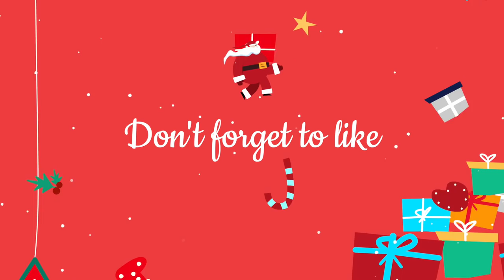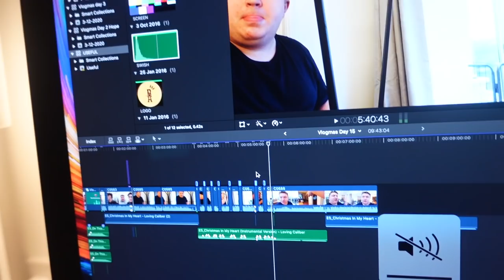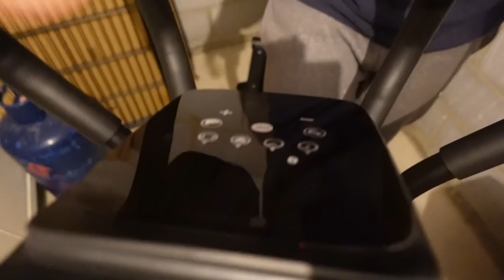THIS MADE ME CRY! | VLOGMAS DAY 15 | BOYFRIENDS VLOG | Ryan And Aiden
DURHAM
DH1 9QD

PLEASE MAKE SURE NOTHING WILL BE DELIVERED BEFORE TH 14TH OF DECEMBER 2020, AS IT ISN'T LIVE UNTIL THEN.

ANYTHING SENT TO THE CAFE WILL BE COLLECTED THOUGH.

ALL OPINIONS ARE OUR OWN AND NOT OF OUR EMPLOYER